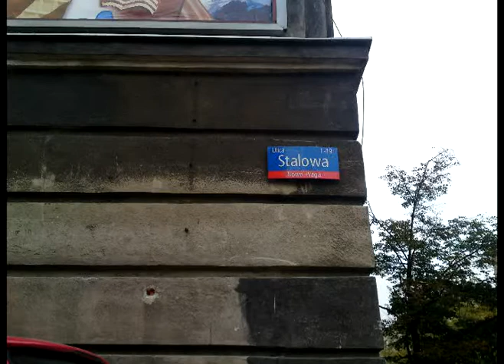Stacja Warszawa Praga